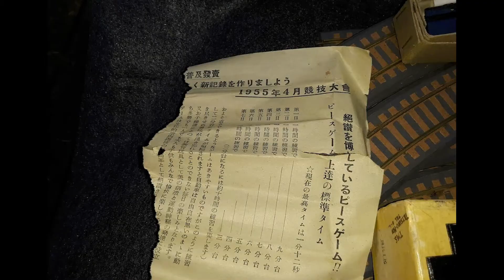HO Brass Tetsudo Set In Box Freight Cars Tracks Transformer People Signals Japan